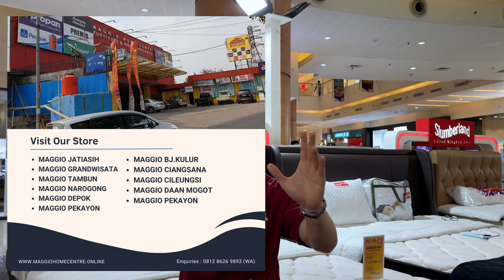Slumberland BELFAST - Kokohkasur Reviewspringbed Eps.68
Slumberland Belfast -
Spesifikasi :
Height : 29cm
New Natural Latex Light
Washable Cover
Spine Support System
Back Support Foam
Premium Side Encasement
New Premium Knitted Fabric

[IG] MAGGIO :  @maggiohomecentre
[IG] Kokokasur : @alvianchandraa (KITAB KASUR ada disini)
[TIKTOK] MAGGIO : @maggiohc

See u in Next Episode !!!